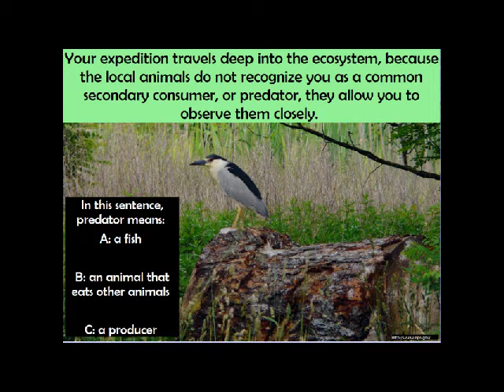Roles of Organisms -8